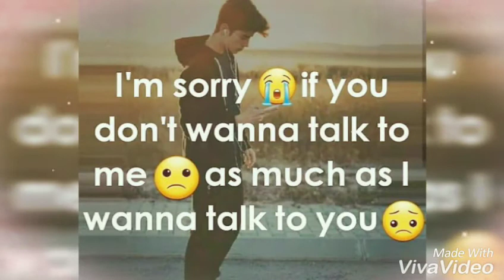SORRY | I AM SORRY || HEART TOUCHING ABOUT YOU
Hi guys I'm back with my new heart touching video lyrics
SORRY
SO KEEP SUPPORTING
LOVE YOU ALL WITH BLESSINGS
MY FB ID:-- SUPER SIXTY'S GO GOVIND